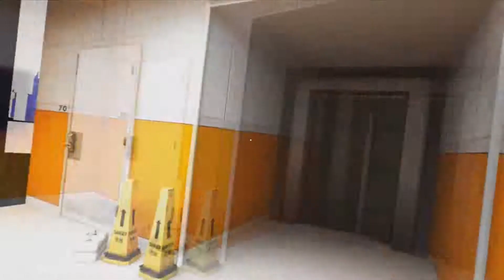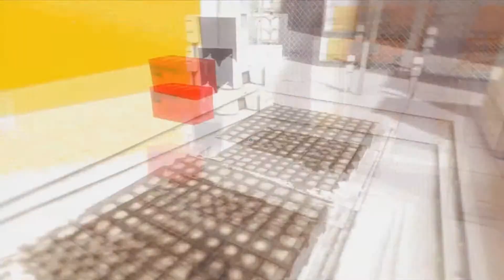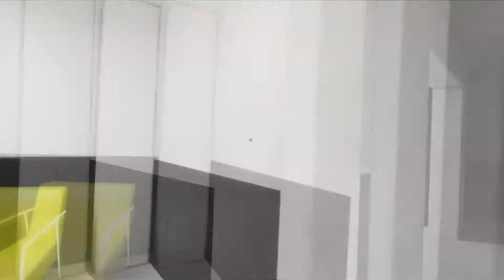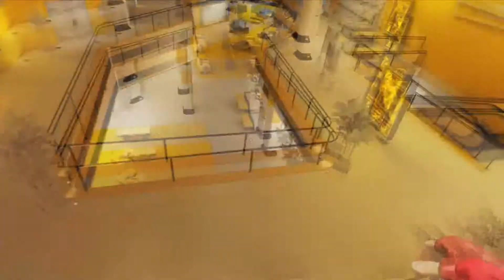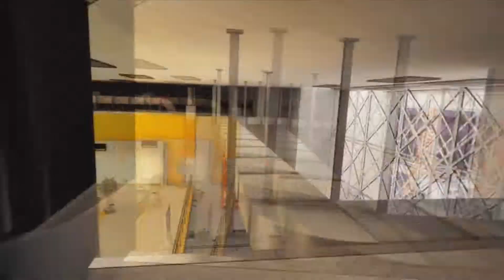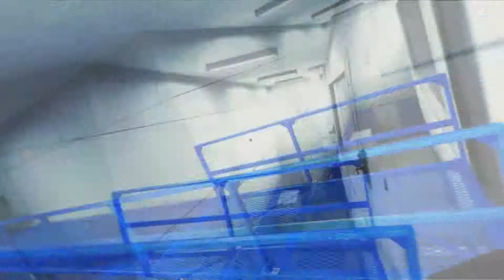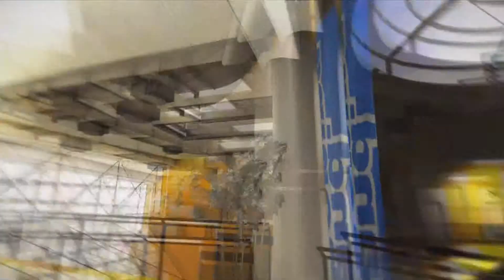LP Mirror's Edge part 9 Map packs and more Rage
We try to prove Kates innocence but first we must escape the Persuers